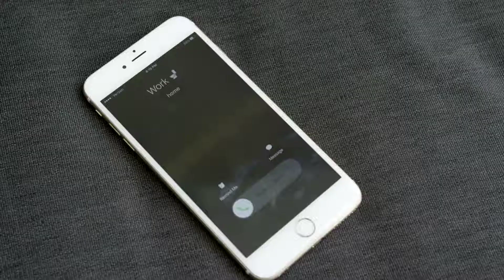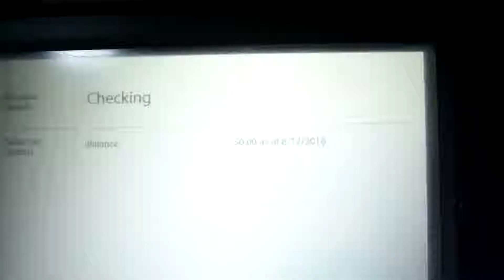The Broke Life | Anwar Jibawi & Mister